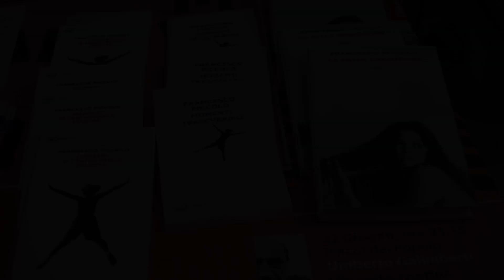Fermo sui Libri 2023: Francesco Piccolo. Reportage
Rassegna a cura di Oriana Salvucci
Videoediting Alberto D'Agostino